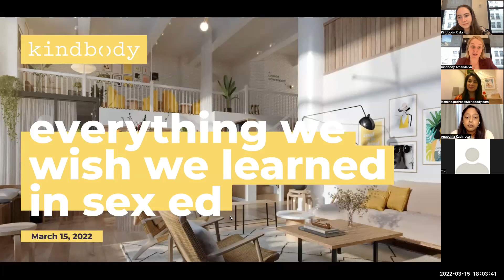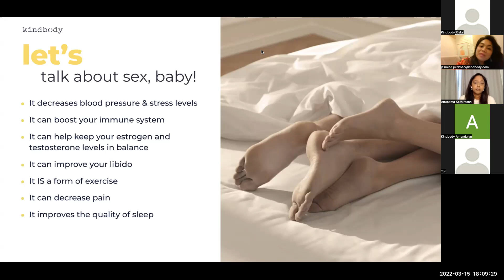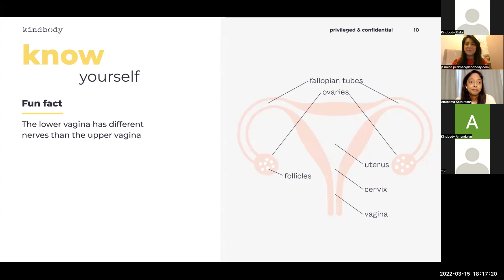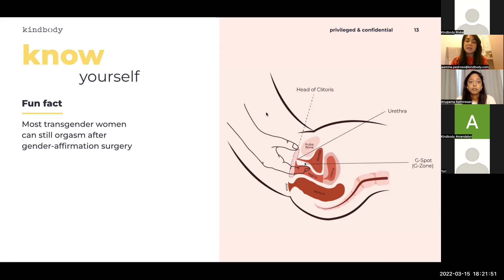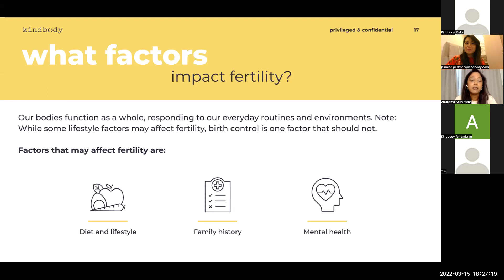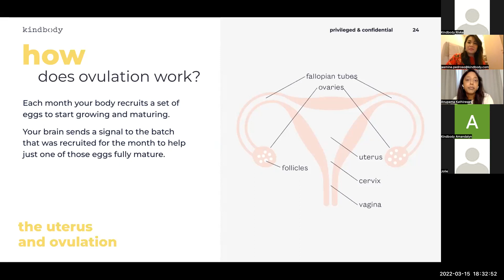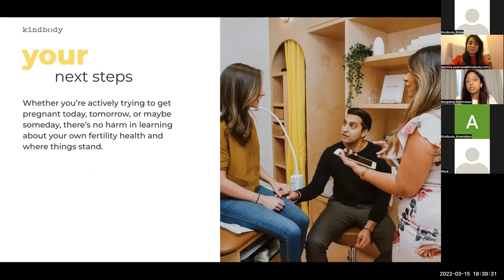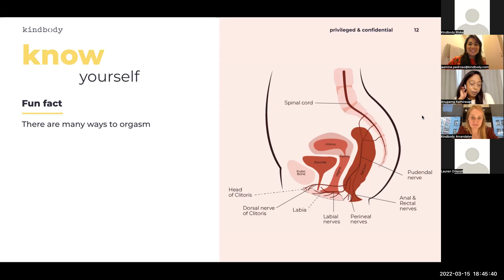Everything We Wish We Learned in Sex Ed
Get all the details your high school health teacher may have left out. Join reproductive endocrinologist Dr. Anu Kathiresan & Ob/Gyn Dr. Jasmine Pedroso for a candid, in-depth discussion on our bodies and our fertility.